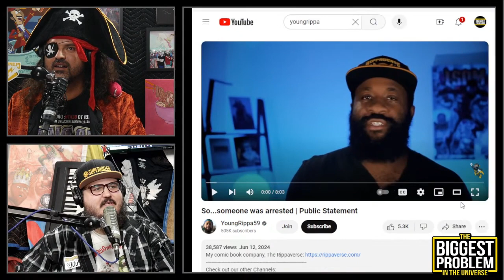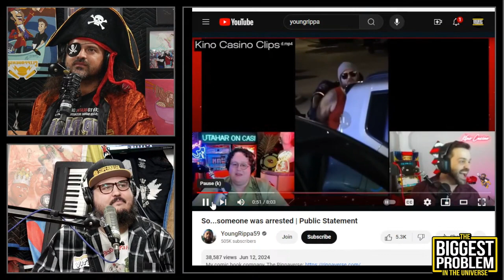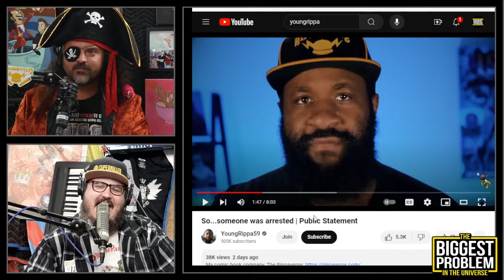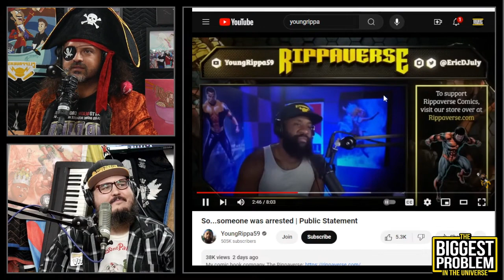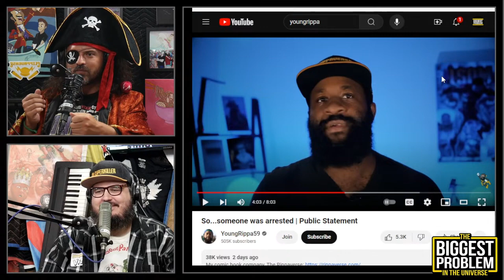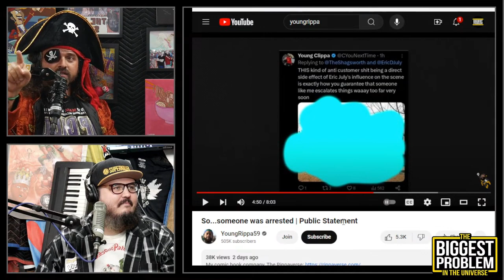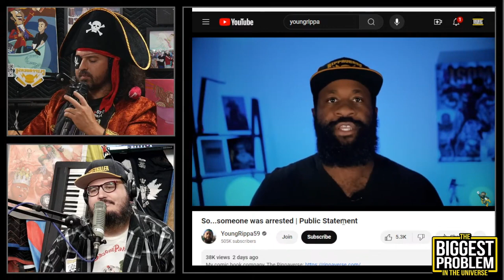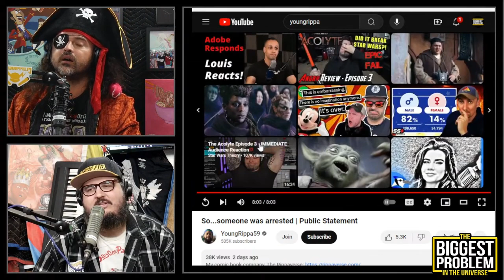Eric JuLIES - Biggest Problem in the Universe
Dick and Vito review Eric's response video to Riley's arrest which came hours after it was revealed Eric got a warrant from Riley and told the police he felt physically threatened by RIley and his "giant novelty scissors" showing up to his empty, publicly accessible warehouse in the dead of night. Eric alludes to not being responsible whatsoever for the police arresting Riley. Police bodycam footage, graciously provided to the public by Kiwi Farms, reveals that somehow the venue owner knew to tell the police that Riley, who previously had a friendly exchange with the officers, had a warrant. The only people at this time who knew about Riley having a warrant was Eric and his co-horts.

Clip taken from:
Riley Gets Clipped | Biggest Problem #144